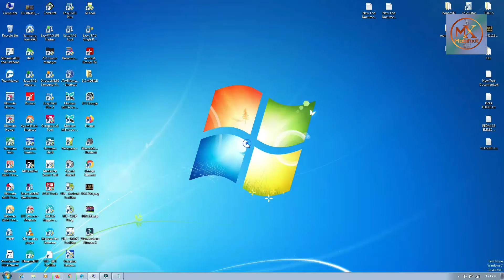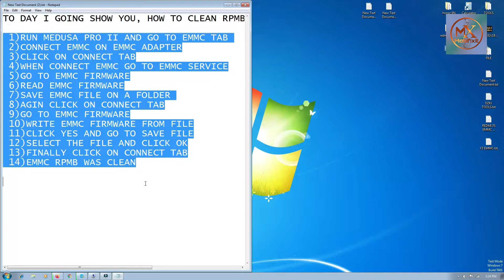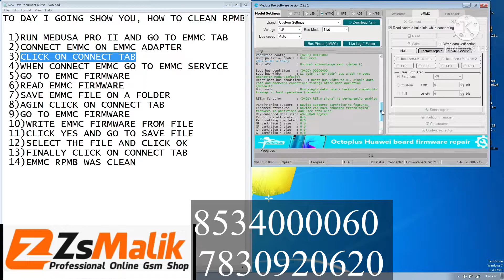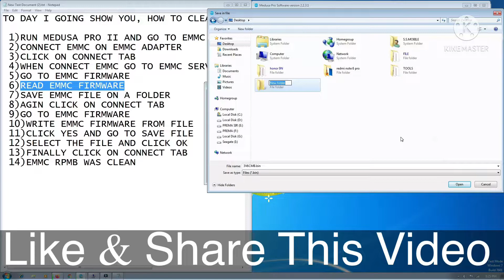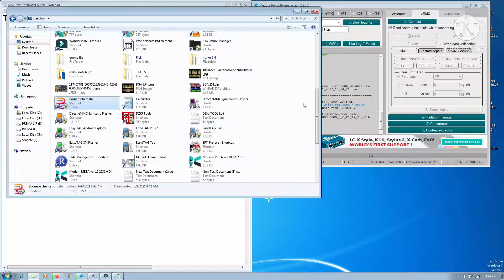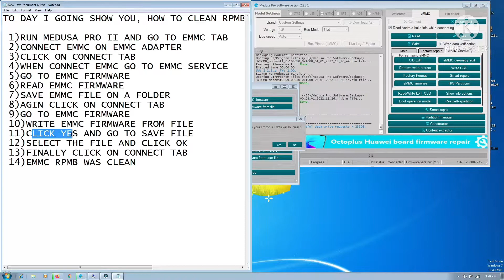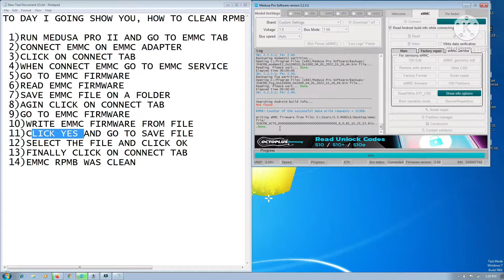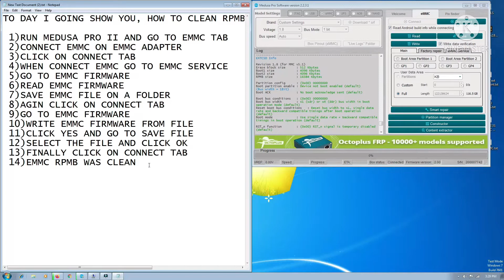How To Clean RPMB II EMMC RPMB Cleaning Process 2022 II RPMB Clean By Medusa Pro 2 I MOBIFIXIT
Namaskar Dosto,Hamara Youtube Channel MOBIFIXIT Mein Aap Sabhi Ka Swagat Hain..

Dosto Aaj Ki Iss Video Mein Main Aapko Bataunga Ki Aap Kaise Medusa Pro II Mein EMMC Ki RPMB Clean Kare.

Toh Dosto Video Mein Bane Rahe,Or Ha Agar Aapko Ye Video Achi Lagi Toh Video Like Kare,Share Kare Or Ek Pyara Sa Comment Kare..Or Agar Koi Bhi Problem Ho Toh Hume Comment Kare.

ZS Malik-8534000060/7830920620